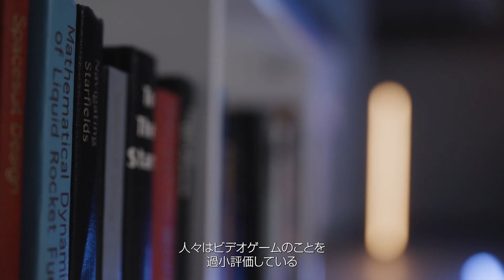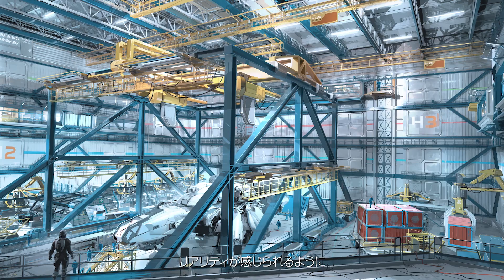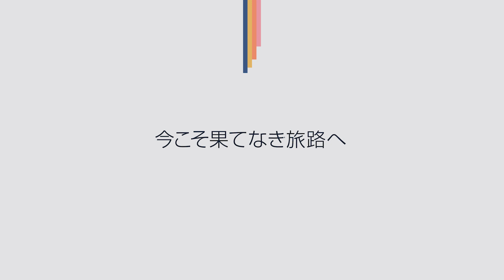Into the Starfield: 終わりなき探求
ゲームディレクターのTodd HowardとスタジオディレクターのAngela Browder、アートディレクターのMatt Carofanoが、Bethesda Game Studiosの志と情熱、歴史がいかに今のスタジオを形作ったのか、そして『Starfield』の今後の展望について語ります。これから数ヶ月にわたって続く「Into the Starfield」シリーズのさらなるエピソードをお見逃しなく。

『Starfield』はXbox Series X|SとPC向けに2022年11月11日発売予定です。Xbox Game Passで発売日にプレイ可能です。